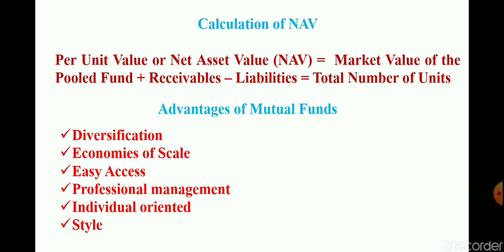Lecture 2 : Advantages of Mutual Funds Part I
Hi
I am Dr. Amrit Paul  Assistant Professor , B.H  College Welcome to  my you tube channel
Amrit Paul.
About This Video-This video describes about Mutual Fund and how it has evolved in India its stages of development in India